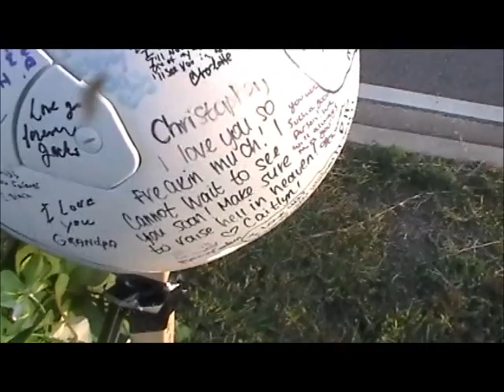NSB Biker Death